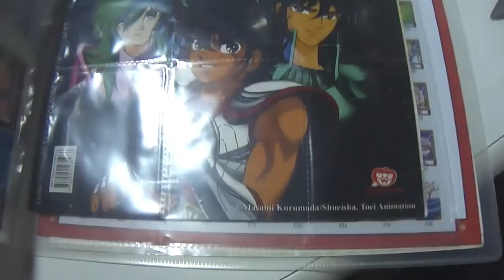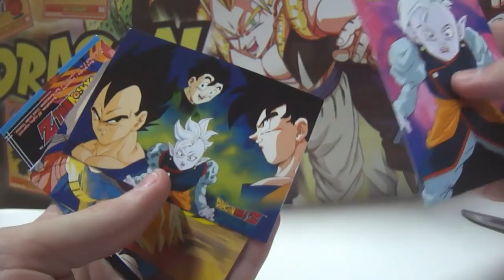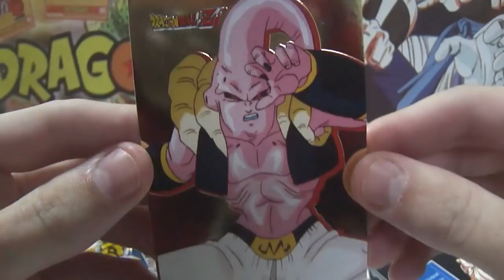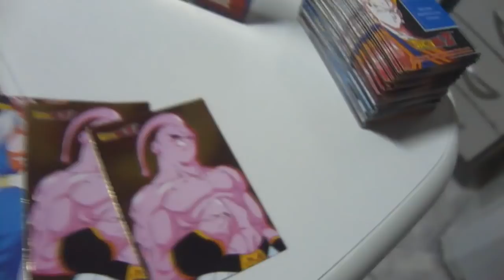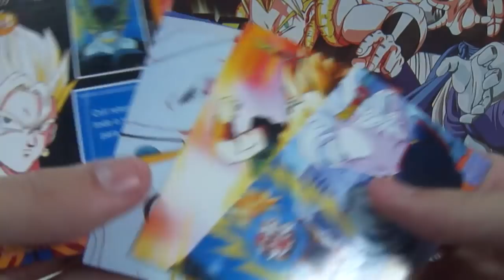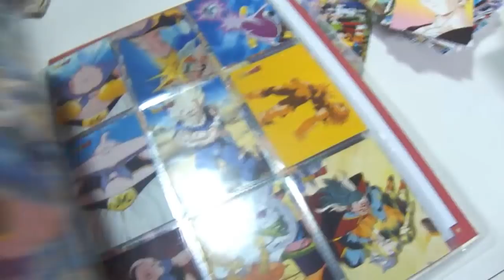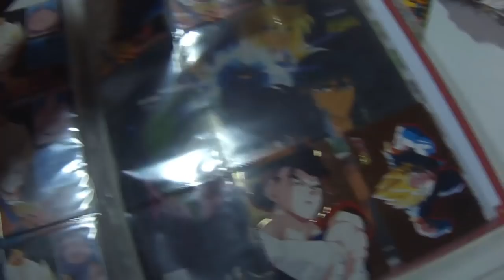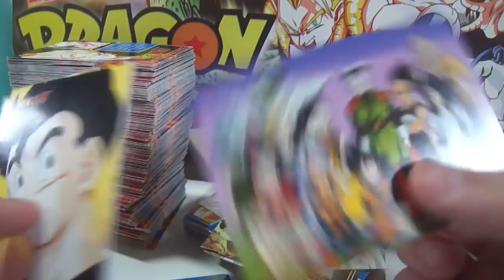Abrindo Cromo Cards Dragon Ball Z 2 Conrad de 2001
Eae pessoal o que acharam desses cards?? Like por essa raridade hein =D